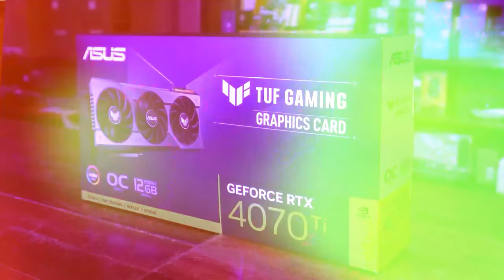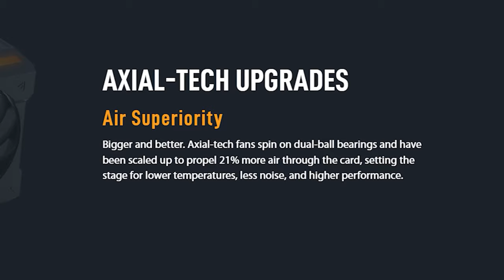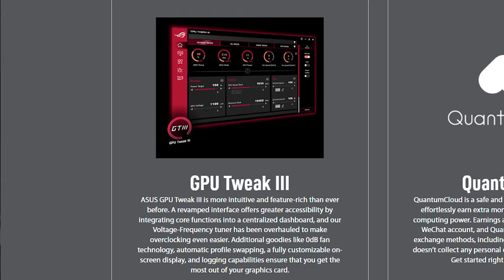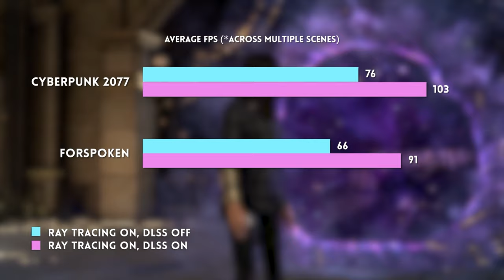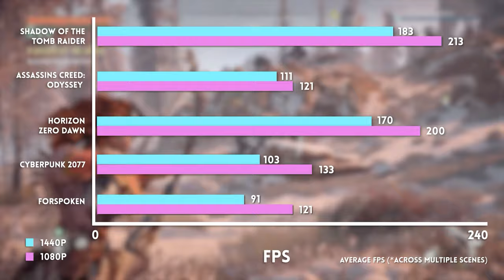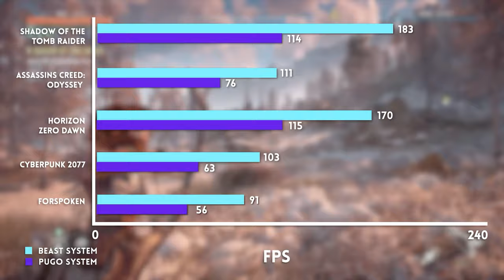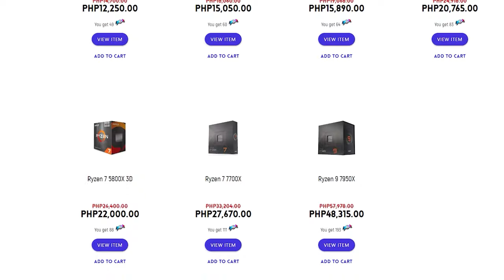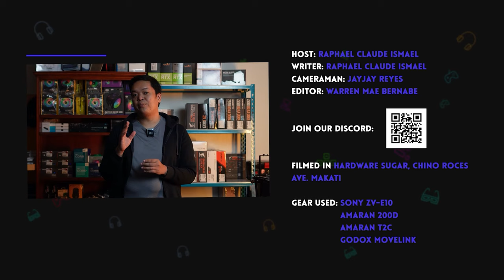SO TUF to resist! | ASUS TUF 4070ti Review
The cheapest Nvidia 4000 series card is here! Is it worth the upgrade? SPOILERS: We all want our hands on this thing!

00:00 Intro
01:04 Specs
01:50 Asus TUF specific features
05:45 Testing Method
06:30 Benchmark Results (Beast System)
08:45 Thermals and Power Draw
09:45 Benchmark Results (Pugo System)
9:58 THANK YOU to all of our YT members
10:45 Do we recommend buying this card?
12:12 Verdict

FYI on the product: The brand lent us this item for review. The brand had no say in the editorial content of this video.

Episode 335x9x23 - Asus Tuf 4070TI Review